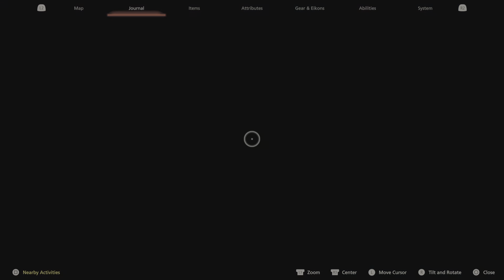FINAL FANTASY XVI Part 49 {Theo's Fate}